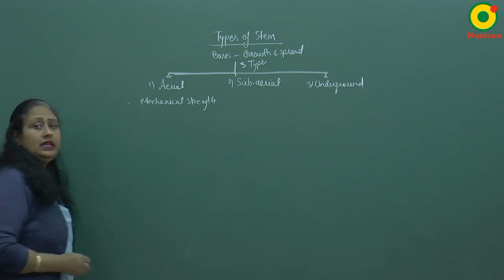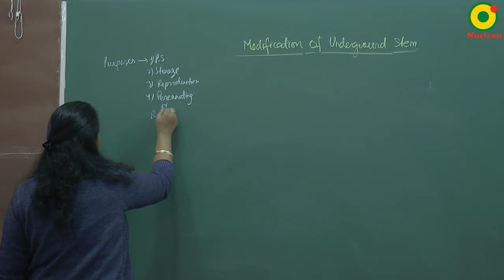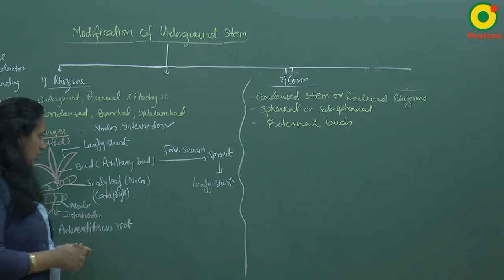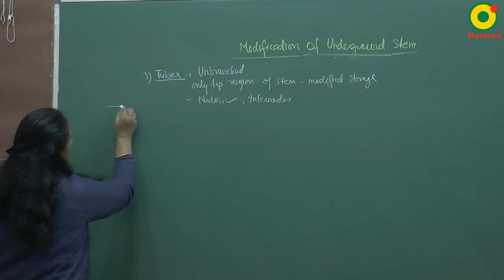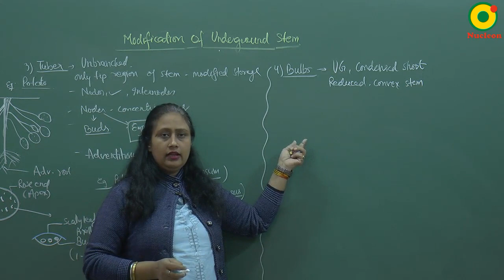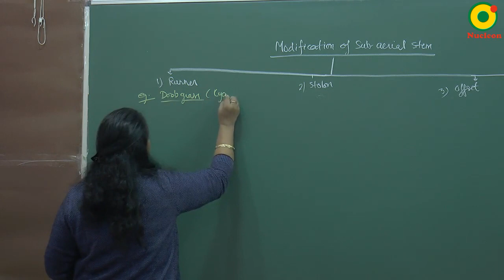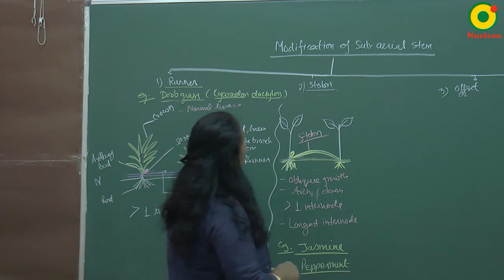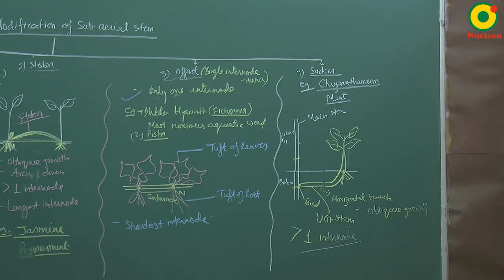Morphology Of Flowering Plants-08 AN Ma'am II NEET (Biology)